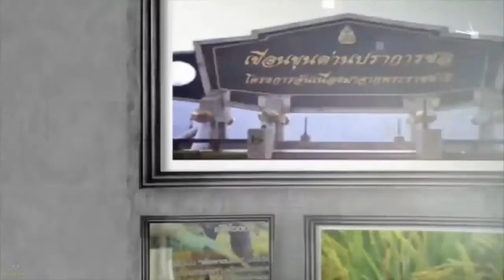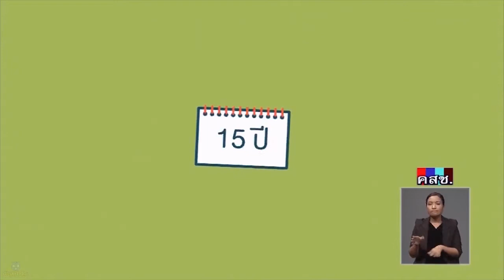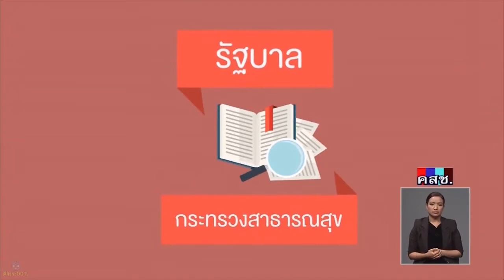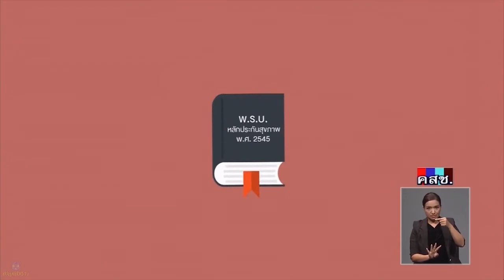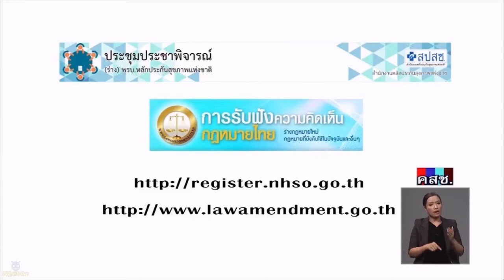รายการเดินหน้าประเทศ 8 มิถุนายน 2560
รายการ "เดินหน้าประเทศไทย" ปรับเปลี่ยน พ.ร.บ. หลักประกันสุขภาพ แบบมีส่วนร่วม
8 มิถุนายน 2560